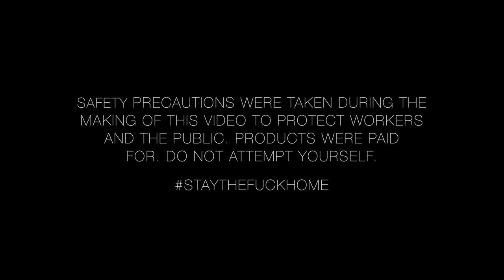How to Get Free Coffee (during the pandemic)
Do not actually do this.

don't try this at home, dunkin donuts, starbucks, stay home, social distancing, comedy, wallpaper wednesday, wednesday wisdom, wednesday morning, free, coffee lover, coffee time. coffee addict, happy birthday Bradley Cooper, wednesday thoughts, dunkies